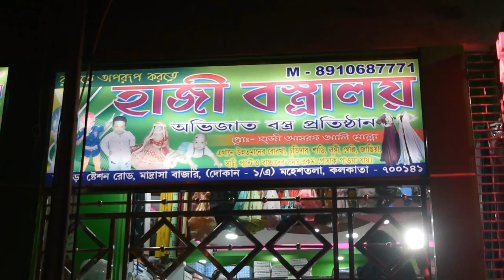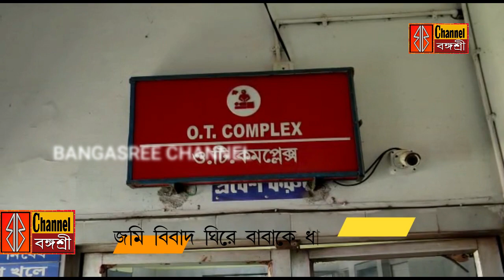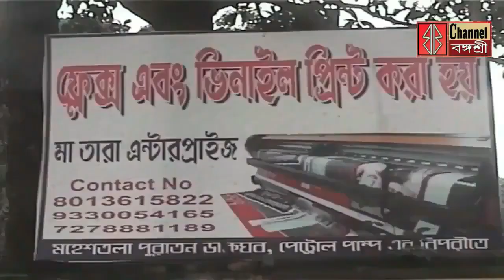মহেশতলা ভয়াবহ আগুন/কংগ্রেসের মিছিল/বাবাকে ধারাল অস্ত্র দিয়ে আঘাত/বৃষ্টির সম্ভাবনা/কালি পুজোয় মদন/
মহেশতলা জগন্নাথনগরে ভয়াবহ আগুন/
মহেশতলায় জাতীয় কংগ্রেসের বিজয় মিছিল/
জমি বিবাদে বাবাকে ধারাল অস্ত্র দিয়ে আঘাত/
বজ্রবিদ্যুত সহ বৃষ্টির সম্ভাবনা/
কোন্নাগরে কালি পুজোয় মদন/
মেমারিতে দুর্ঘটনায় ধরা পড়ল চালক